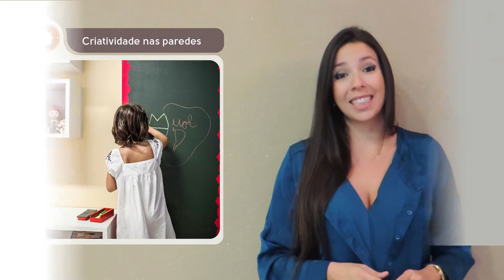Dicas para decorar quarto de crianças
4 Dicas práticas para compor a decoração do quarto de seus filhos.

Organização, Decoração e beleza, fazendo com suas crianças tenham maior dinamismo e criatividade. Além do conforto que todos desejamos.

Essência Móveis, apaixonados por design!

Se gostou deixe seu comentário para gente. Vamos adorar suas sugestões de temas para os próximos vídeos 😊